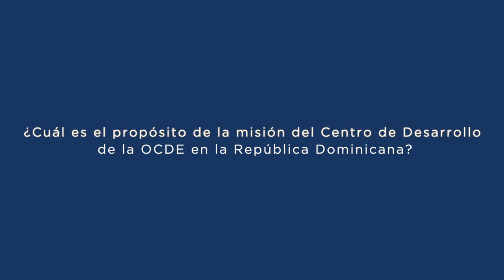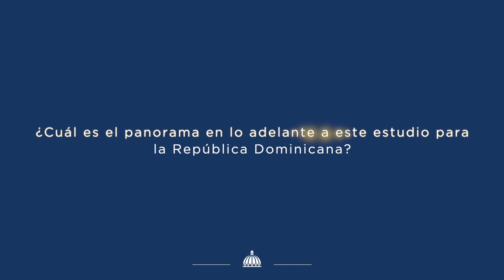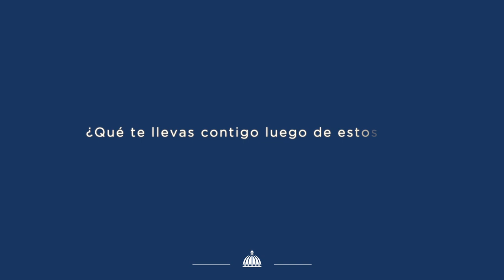Entrevista a la Directora del Centro de Desarrollo de la OCDE, Ragnheiður Elín Árnadóttir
@MinEconomiaRD, la @UnionEuropeaRD🇪🇺 y el Centro de Desarrollo de la Organización para la Cooperación y el Desarrollo Económicos (OCDE) presentaron el Estudio Multidimensional de la República Dominicana.

La directora del Centro de Desarrollo de la OCDE, Ragnheiður Elín Árnadóttir, responde cinco preguntas claves acerca del lanzamiento del estudio y el rol del Centro de Desarrollo de la OCDE en el estudio y el país. 🙌